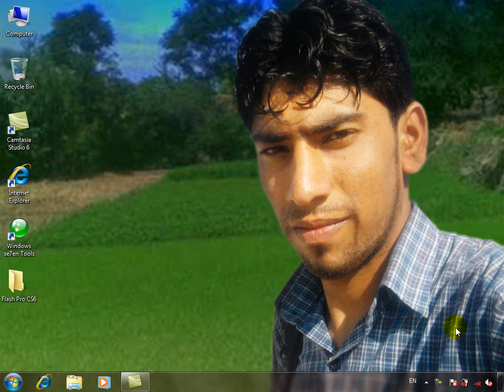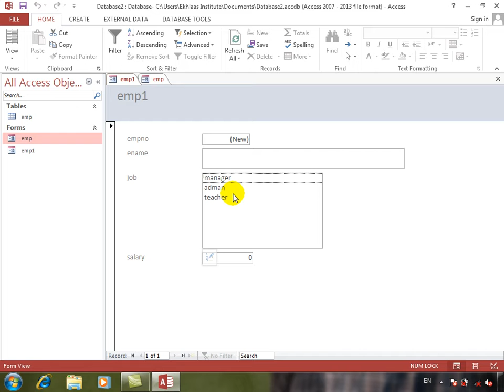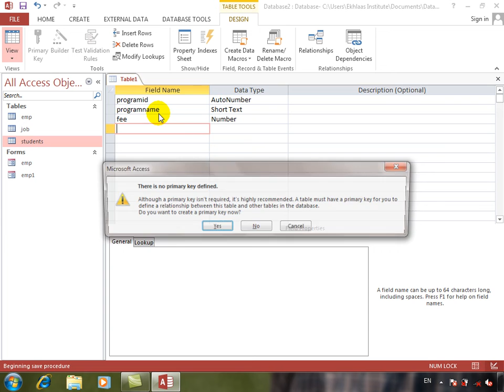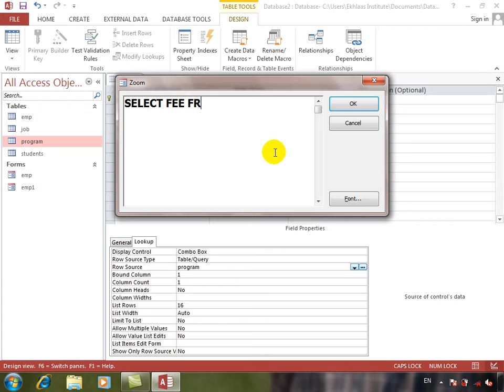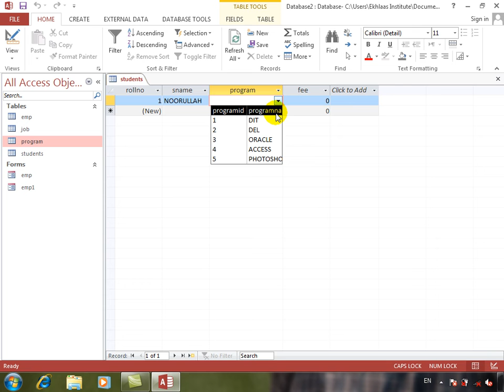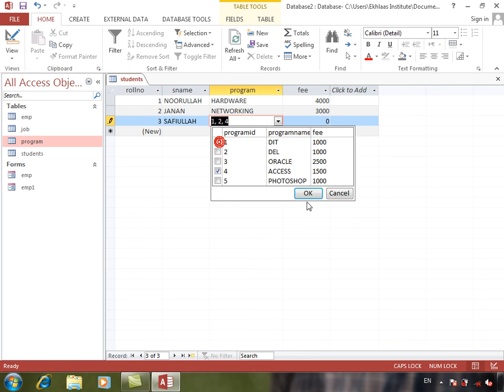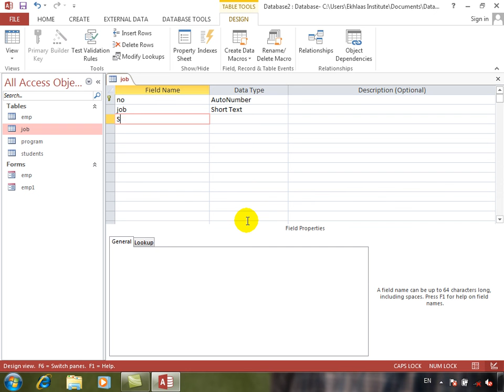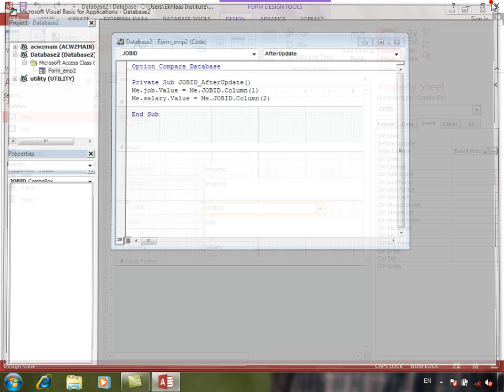MS ACCESS 0013 LOOKUP PROPERTIES